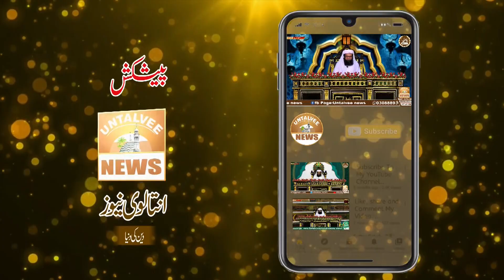Namaz ki Hafazit kerna short Clip by Mufti Muhammad Faiz ul Habib Ashrafi